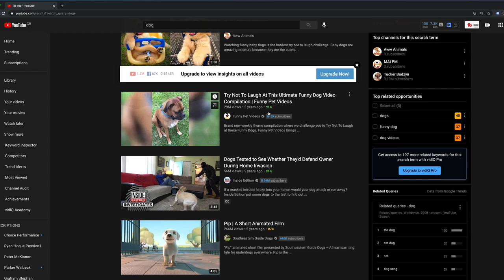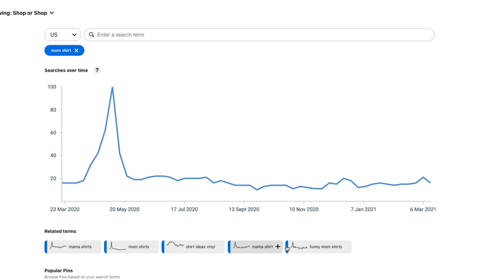3 Print on Demand Hacks in 2 Minutes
Instead of doing a long explaining print on demand video, I thought I would do a quick, to the point video. 2 minutes, 3 print on demand hacks... hopefully these will help in some way or another in terms of marketing your designs, finding new trends, and finally, resizing your designs so they go on all the platforms.